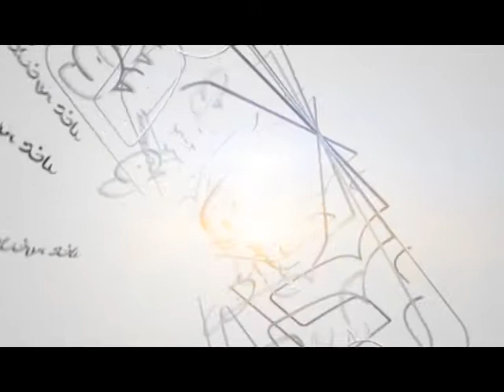ITALIA, UN PAESE DA RISTRUTTURARE. NE PARLIAMO CON WALTER NOCITO